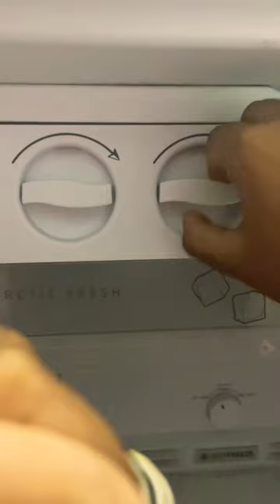Day1/7: Genuine Skin care challenge#shorts